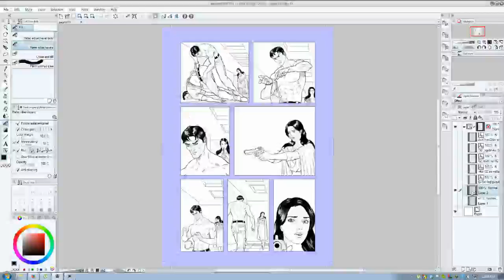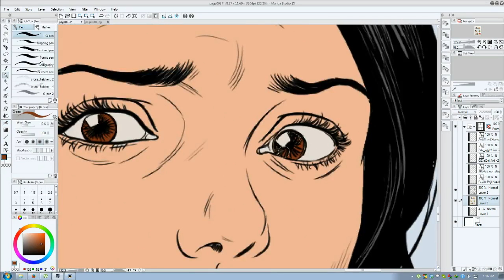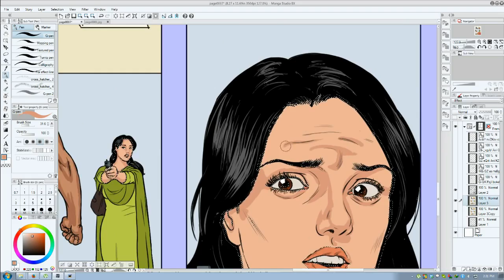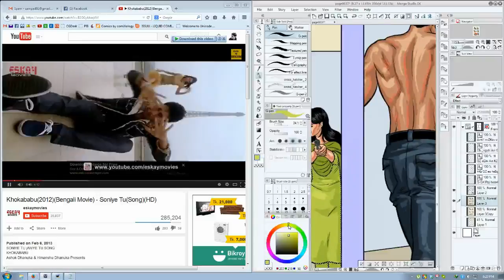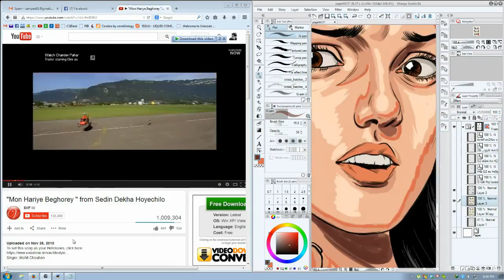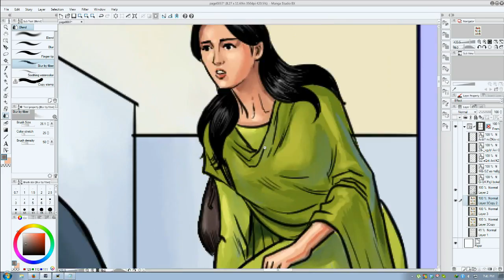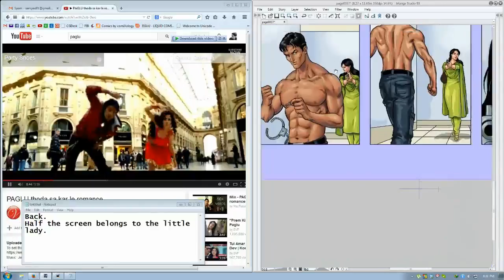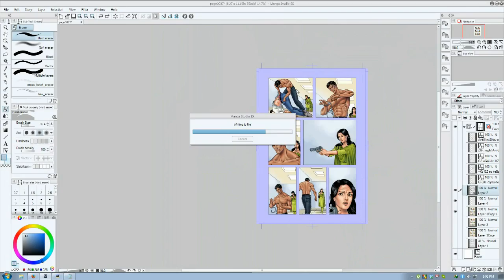how I color comic books v2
This is the 37th page of my comic book. This is my way of coloring. Very simple yet effective.